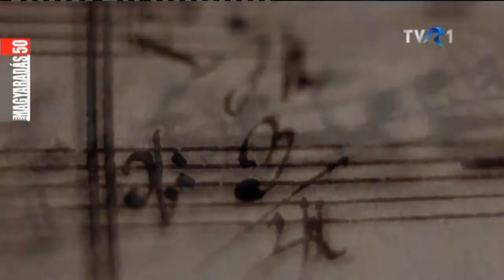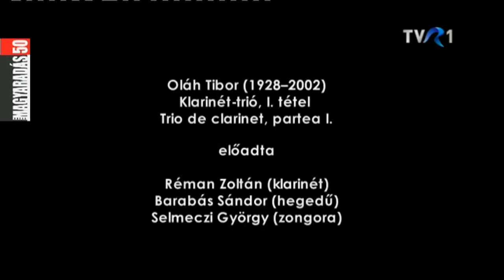MAGYARADÁS / Zenekincsház / Oláh Tibor: Klarinét-trió 1. tétel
Huszadik századi és kortárs erdélyi magyar zeneszerzőket bemutató sorozatunkban ezúttal Oláh Tibor egy kamarazenei kompozíciójának egyetlen tételével ismerkedhetnek meg, és persze a komponista életművének vázlatos összefoglalásával is – Selmeczi György jóvoltából.

ZENEKINCSHÁZ - 13'49"
Készítették: Jakabffy Tamás, Kötő Zsolt
Fordító: Csendes Mária Dolores

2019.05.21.